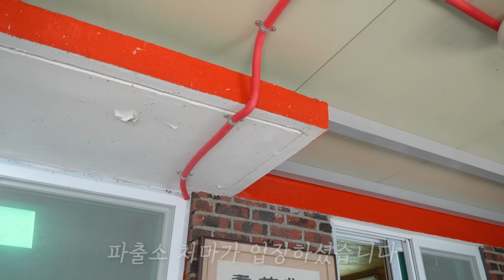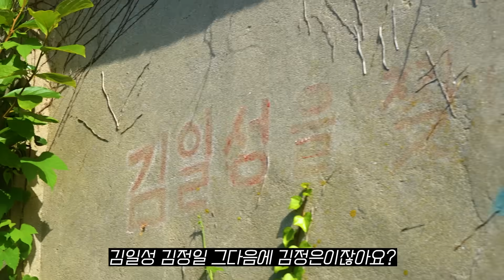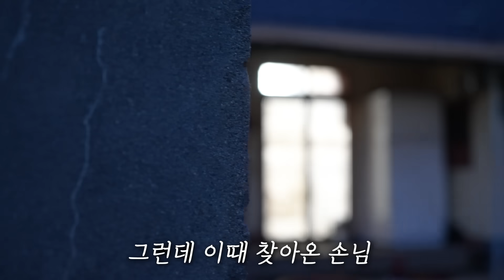[오지:객21-소횡간도] 얼굴천재 남편 옆 어머님의 삶, 그녀에게 고민은 50년째 한 가지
[오지:객 추석 이벤트]
마감되었습니다

이번 추석에 부모님들의 근력 개선 어떠신가요?